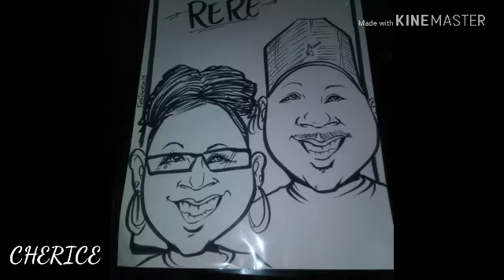OUR WEDDING ANNIVERSARY